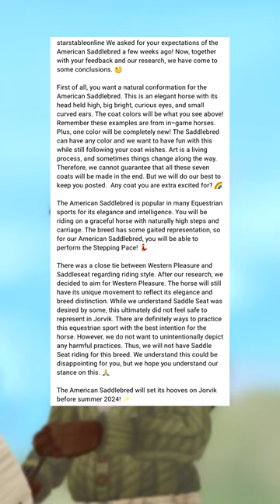NEW American Saddlebred coat color reveals in Star Stable!!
Hello everyone and welcome to another Star Stable Winter video! In this video, I'll show you how to get free horses in Star Stable!

☃️ Credits ☃️:

❄️ In this video ❄️:
- Star Stable Winter 2023

⛄ Timestamps ⛄:

⛄🌨️ Happy holidays!! ☃️❄️